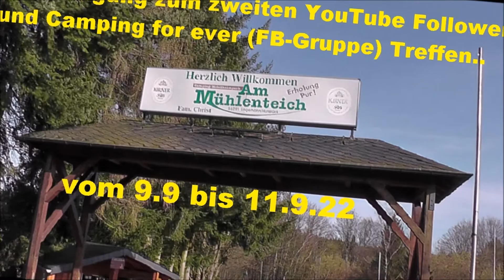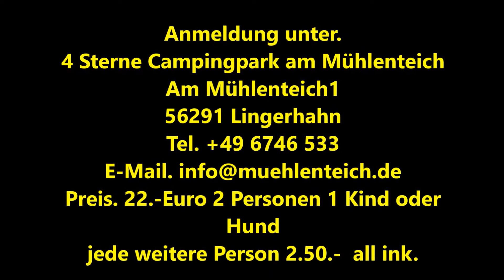Ankündigung...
der Termin zum zweiten YouTube/ Follower und Camping for ever unserer
vom 9.9 bis 11.9.22 auf dem 4 Sterne Campingpark am Mühlenteich in
56291 Lingerhahn/ Hunsrück   ca. 30 km vor /nach Koblenz.
Preis 22.-Euro 2 Personen 1Kind oder 1 Hund jede weitere Person 2.50.-Euro
der Platz ist für 50 Camper reserviert.
bei der Anmeldung nennt bitte Carmen&Chris on Tour damit ihr den
Gruppenrabatt bekommt.
Wie beim ersten Treffen auch, großen Grill bekommen wir gestellt, natürlich Abends Lagerfeuer...Grillen,Chillen,Weinchen killen.
Liebe Grüße
Carmen&Chris on Tour

carmen&chris on tour
camping treffen
campingplätze deutschland
YouTube treffen